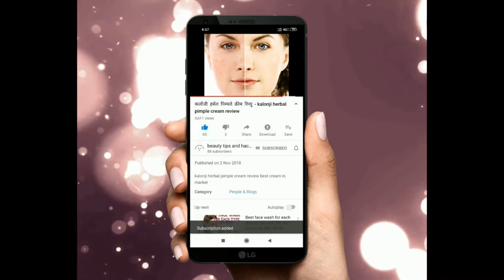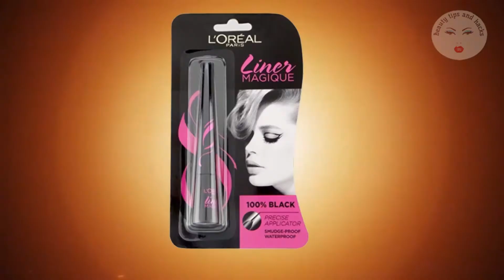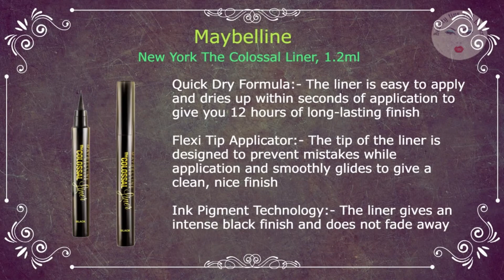7 Best Eyeliners in India 2020